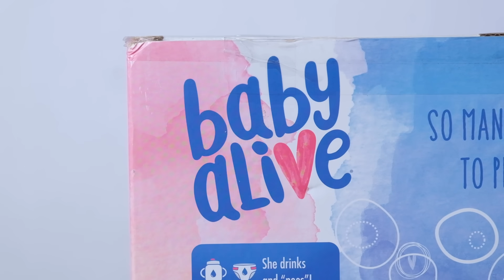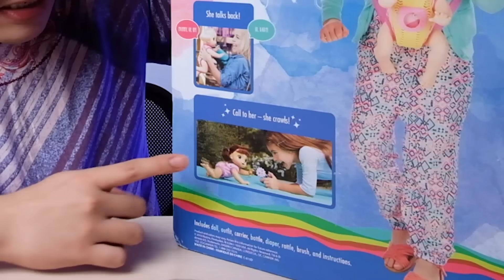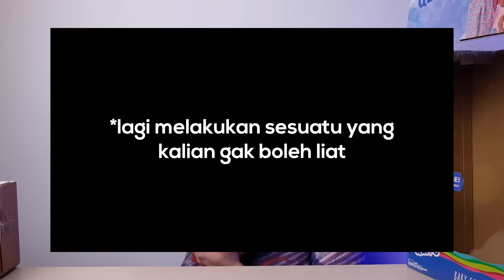BABY ALIVE INI BISA NGERANGKAK! TAPI KOK AGAK ANEH YA.. | BABY ALIVE GO BYE BYE UNBOXING & REVIEW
Di video ini gue unboxing & review Baby Alive Go Bye Bye yang katanya bisa ngerangkak?! Tapi kok ada yang aneh ya.. UDAHLAH! Pokoknya saksikan hanya di channel yang bisa mengalahkan subscriber Atta Halilintar! LESGOOOOW!
- MR

Beli Baby Alive:
Gatau yang ini langka